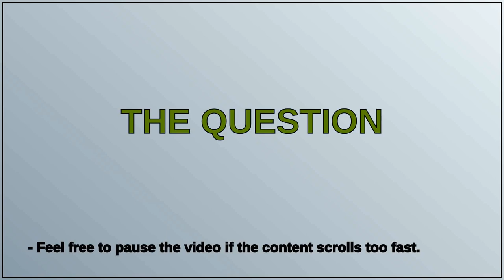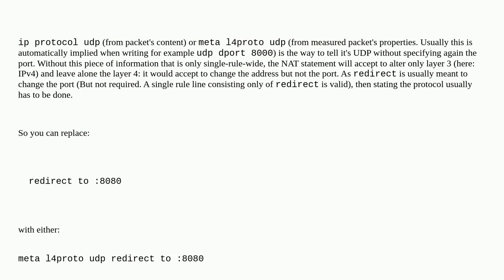How to use nftables dnat and redirect without preceding match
A special thanks goes out to the community

  nftables